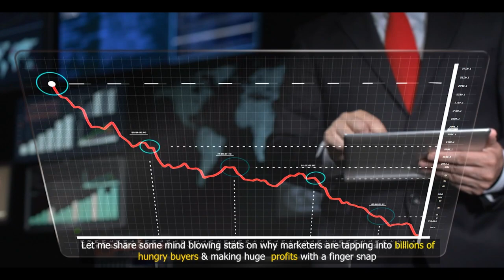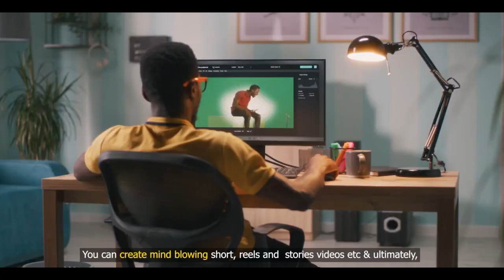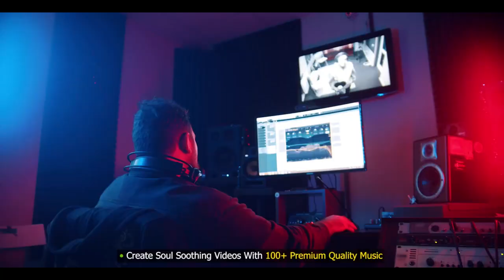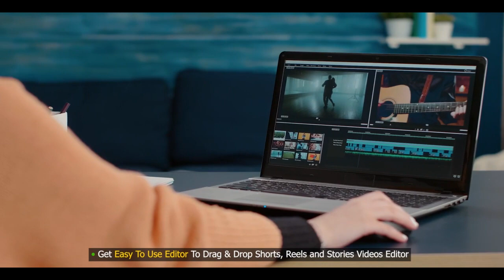AI ShortsPal Review+ 4 Bonuses To Make It Work FASTER!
Hey everyone, Fergal Downes here. So if you are looking to make money online or you simply want to start some simple work from home jobs then this is the channel for you.
Fergal